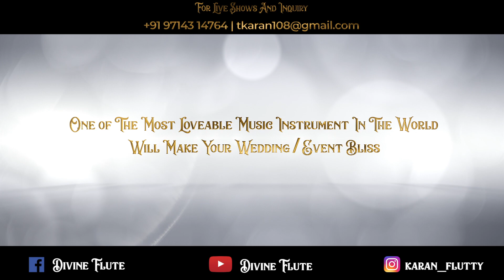Flute mashup | Ellie Goulding - Love Me Like you Do | Dil Diyan Gallan | Ek pyar ka | Divine flute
Hey Guys Here is The Flute Mashup of 3 most lovable songs
1.Love me like you do
2.Dil Diyan Gallan
3.Ek pyar ka nagma hai
From the Live shows of Weddings.

song credits

Flute - Karan Thakkar
Music Produced by - Pync Rathod
Edited by - Abhishek Mistry
Mix & Mastered by - Rishi Patel

original Song credits:
Artist
Ellie Goulding
Writers
Tove Lo, Max Martin, Ali Payami, Savan Kotecha, Ilya

Song: Dil Diyan Gallan
Singer: Atif Aslam
Lyrics: Irshad Kamil

Song: Ek Pyar ka Nagma hai
Film: Shor
Artist: Lata Mangeshkar & Mukesh
Music director: Laxmikant Pyarelal
Lyricist: Santosh Anand
Filmstar: Manoj Kumar, Jaya Bhaduri, Premnath, Kamini Kaushal, Manmohan, Manorama, Asrani, V. Gopal